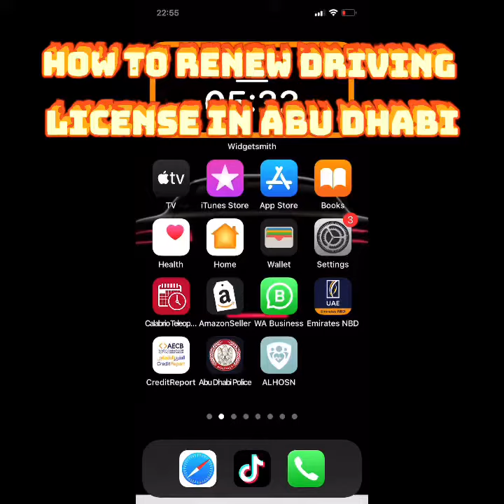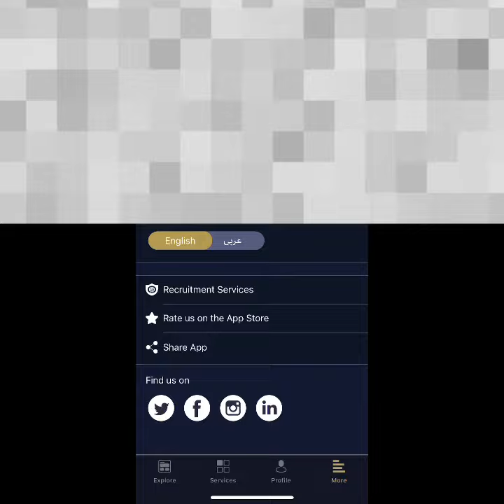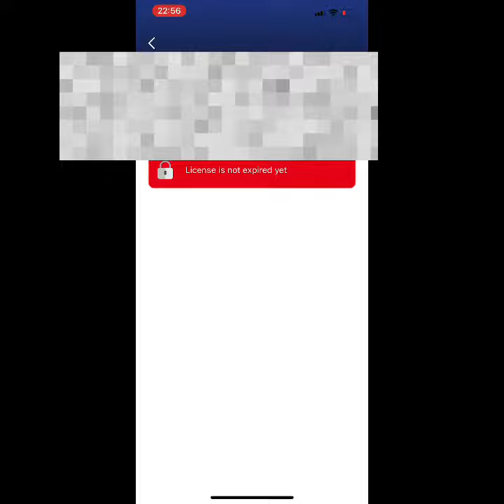How to renew Abdhabi license renewal online AD application simple steps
Online license renewal through AD police application